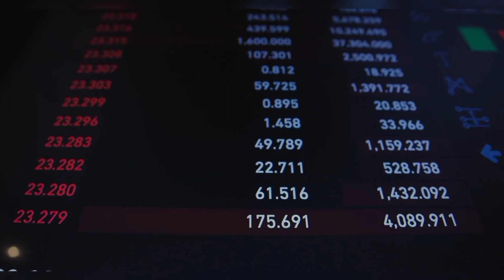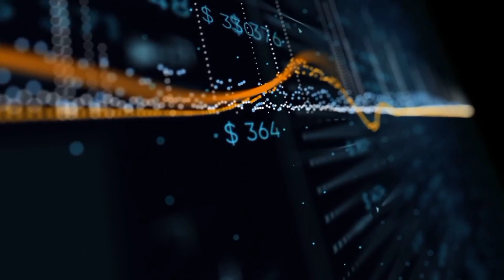How China Shocked The World By Building Bohai Strait Tunnel | China Megaproject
THANKS..